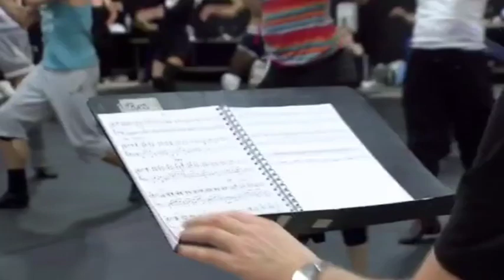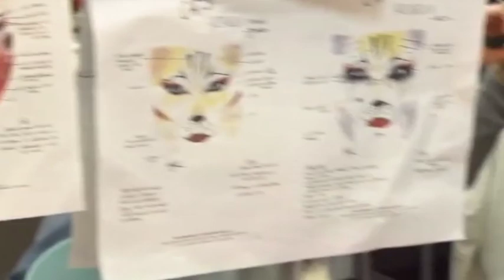CATS - 2nd German Tour - Rehearsals (2010)